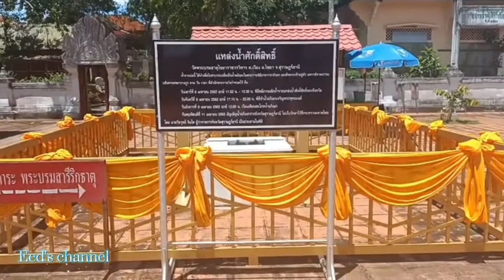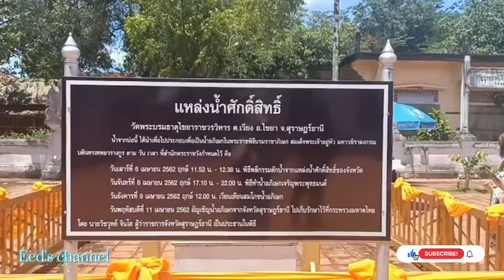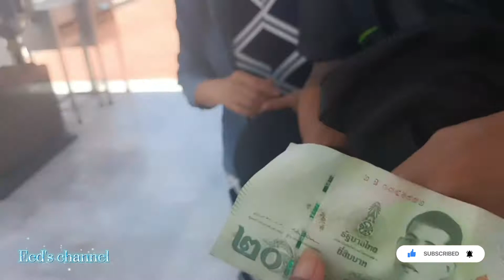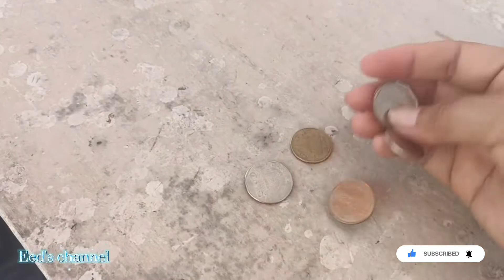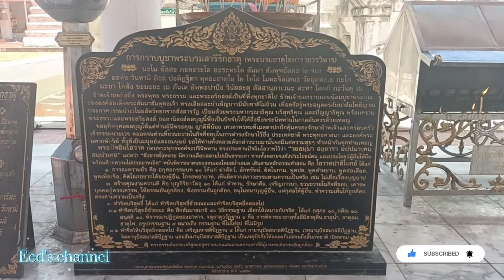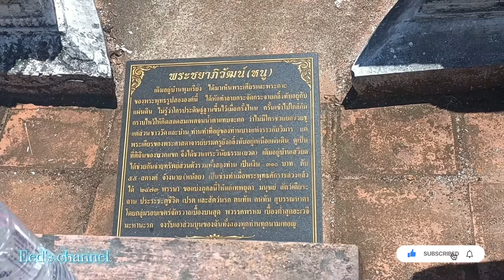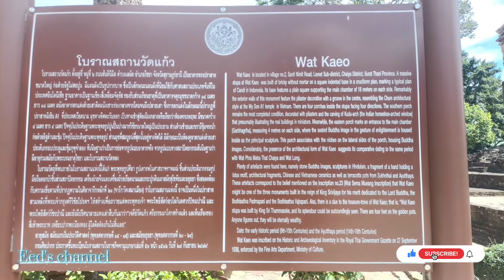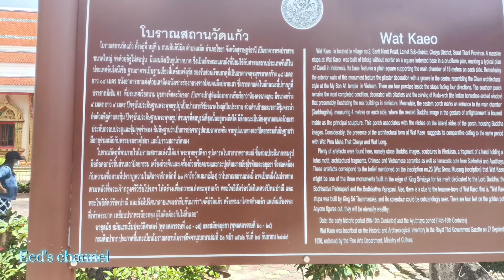Vlog นมัสการพระบรมธาตุไชยาราชวรวิหาร ชมโบราณสถาน นั่งจิบกาแฟริมทะเลปล่อยใจชิวๆ ทริปพาเพื่อนปลดทุกข์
EP 503 วัดพระบรมธาตุไชยาราช วรวิหาร (Wat Praborrommatadchaiya)   วัดพระบรมธาตุไชยาอยู่ที่พระบรมธาตุไชยาซึ่งเป็นที่บรรจุพระบรมสารีริกธาตุของสมเด็จพระสัมมาสัมพุทธเจ้า อันเป็นที่เคารพสักการะของพุทธศาสนิกชนและเป็นพุทธสถานเพียงแห่งเดียวในประเทศไทย ที่ยังคงรักษาความเป็นเอกลักษณ์ของศิลปกรรมสมัยศรีวิชัยไว้ได้อย่างสมบูรณ์แบบ วัดพระบรมธาตุไชยา จึงเป็นวัดที่มีสำคัญคู่บ้านคู่เมืองชาวไชยาและสุราษฎร์ธานีมานานนับแต่โบราณกาล พระเจดีย์พระบรมธาตุไชยาเป็นสถาปัตยกรรมแบบศรีวิชัยเป็นองค์เดียวที่ยังอยู่ในสภาพที่ดีที่สุด สันนิษฐานว่าสร้างขึ้นประมาณพุทธศตวรรษที่ ๑๓-๑๔  สมัยศรีวิชัยกำลังเจริญรุ่งเรืองสูงสุดจากคำบอกเล่าของชาวเมืองไชยามีตำนานที่เล่าขานเกี่ยวกับเจดีย์พระบรมธาตุไชยาว่าครั้งหนึ่งมีพี่น้องชาวอินเดีย ๒ คนชื่อปะหมอกับปะหมัน ทั้งสองเดินทางโดยเรือใบเข้ามาถึงเมืองไชยา ได้พาบริวารขึ้นบกที่บ้านนาค่ายตรงวัดหน้าเมืองในตำบลเลเม็ด เจ้าเมืองมอบให้ปะหมอซึ่งเป็นนายช่างมีความเชี่ยวชาญการก่อสร้างสร้างเจดีย์พระบรมธาตุไชยา ครั้นสร้างเสร็จแล้วซึ่งปรากฎว่ามีความสวยงามมาก หลังจากนั้นเจ้าเมืองก็ได้สั่งให้ตัดมือตัดเท้าของปะหมอเสีย เพื่อมิให้ไปสร้างเจดีย์ที่งดงามเช่นนี้ให้ผู้ใดอีกปะหมอทนบาดพิษบาดแผลไม่ได้ถึงแก่ความตายในเวลาต่อมา เจ้าเมืองได้สั่งให้หล่อรูปพระโพธิสัตว์อวโลกิเตศวรไว้เป็นเครื่องหมายแทนตัวปะหมอ ส่วนน้องชายที่ชื่อปะหมันได้หนีไปครองเกาะพัดหมันและได้ตั้งรกรากอยู่ที่นั้นจนกระทั่งสิ้นชีวิต
จากหลักฐานที่ยืนยันถึงอาณาจักรศรีวิชัยอายุไม่ต่ำกว่า ๑,๒๐๐ ปี โดยที่จังหวัดสุราษฎร์ธานีได้ใช้ภาพของเจดีย์พระบรมธาตุนี้เป็นสัญลักษณ์ในดวงตราประจำจังหวัด และเป็นสัญลักษณ์ในธงประจำกองและผ้าพันคอลูกเสือด้วย ซึ่งถือกันว่าถ้าใครไปเที่ยวจังหวัดสุราษฎร์ธานี หากไม่ได้ไปนมัสการพระบรมธาตุไชยาแล้ว ก็เหมือนกับยังไปไม่ถึงจังหวัดสุราษฎร์ธานี ส่วนทางด้านสถาปัตยกรรมและศิลปกรรมนั้น มีลักษณะเป็นเจดีย์องค์เดียวในปัจจุบันที่อยู่ในสภาพสมบูรณ์ที่สุด โดยองค์เจดีย์พระบรมธาตุมีความสูงจากฐานใต้ดินถึงยอด ๒๔ เมตร ตั้งอยู่บนฐานสี่เหลี่ยมสูงย่อเก็จ ขนาดฐานวัดจากทิศตะวันตกยาว ๑๓ เมตร สำหรับฐานเดิมนี้ได้สร้างก่อนที่ที่พระชยาภิวัฒน์ (หนู ติสโส) จะทำบูรณะใหม่ (มีน้ำล้อม) ซึ่งตั้งอยู่บนผิวดินมีระดับต่ำกว่าพื้นดินปัจจุบัน ต่อมาทางวัดได้ขุดบริเวณโดยรอบทำฐานเป็นเสมือนสระกว้างประมาณ ๕๐ เซนติเมตร ลึกประมาณ ๖๐-๗๐ เซนติเมตร เพื่อให้ฐานเดิมมีน้ำขังอยู่รอบฐานตลอดปีในหน้าแล้งบางปีรอบ ๆ ฐานเจดีย์พระบรมธาตุจะแห้งแต่จะมีตาน้ำพุพุ่งขึ้นมา ซึ่งชาวบ้านถือว่าเป็นน้ำศักดิ์สิทธิ์สามารถแก้โรคภัยต่าง ๆ ได้ ต่อมาทางวัดได้ใช้ปูนซีเมนต์ปิดตาน้ำเสีย องค์เจดีย์พระบรมธาตุเป็นทรงสี่เหลี่ยมจตุรมุขย่อ มุขด้านหน้าหรือมุขด้านตะวันออก มีบันไดขึ้นสำหรับให้ประชาชนเข้าไปนมัสการพระพุทธรูปภายในเจดีย์ เมื่อเข้าไปภายในจะเห็นองค์พระเจดีย์หลวงเห็นผนังก่ออิฐแบบไม่สอปูนลดหลั่นกันขึ้นไปถึงยอดมุขอีก ๓ ด้าน ซึ่งทึบทั้งหมด ที่มุมฐานทักษิณมีเจดีย์ทิศ หรือเจดีย์บริวารตั้งซ้อนอยู่ด้วยหลังคาทำเป็น ๓ ชั้นลดหลั่นกันขึ้นไป แต่ละชั้นประดับรูปวงโค้งขนาดเล็ก และสถูปจำลองรวม ๒๔ องค์ เหนือขึ้นไปเป็นส่วนยอดซึ่งได้รับการซ่อมแซมครั้งใหญ่ในรัชกาลที่ ๕ เป็นการบูรณะปฏิสังขรณ์ยอดเจดีย์ที่เดิมหักลงมาถึงคอระฆังทำเสียหายมากรวมทั้งฐานเจดีย์ที่จมอยู่ใต้ดินได้ขุดดินโดยรอบฐานพระเจดีย์ ตลอดถึงได้ทำลายรากไม้ในบริเวณนั้นแล้วทำการก่ออิฐถือปูนตลอด เพื่อให้เห็นฐานเดิมของเจดีย์ที่ชัดเจน ในส่วนลวดลายประดับเจดีย์ก็ได้มีการสร้างเพิ่มเติมใหม่ด้วยปูนปั้นเกือบทั้งหมด เป็นลายปั้นใหม่ตามความคิดของผู้บูรณะ มิได้อาศัยหลักทางโบราณคดี รวมถึงลานระหว่างเจดีย์และพระระเบียงเปลี่ยนจากอิฐหน้าวัวเป็นกระเบื้องซีเมนต์ ต่อในสมัยของรัชกาลที่ ๙ (พ.ศ. ๒๕๒๑-๒๕๒๒) องค์เจดีย์ก็ได้รับการบูรณะปฎิสังขรณ์ใหญ่อีกครั้ง โดยการบูรณะในครั้งนี้เป็นการซ่อมแซมของเก่าที่มีอยู่เดิมให้คงสภาพดีปูชนียสถานสำคัญคู่บ้านคู่เมืองของจังหวัดสุราษฎร์ธานี พระบรมธาตุไชยเป็นพุทธสถานเพียงแห่งเดียวในประเทศไทยที่ยังคงรักษาความเป็นเอกลักษณ์ของช่างศิลปกรรมสมัยศรีวิชัยไว้ได้สมบูรณ์ วัดพระบรมธาตุไชยาจึงเป็นวัดที่มีความสำคัญคู่บ้านคู่เมืองของชาวไชยาและสุราษฎร์ธานีมานานนับแต่โบราณกาล ซึ่งรัฐบาลให้ความสำคัญแก่วัดได้ประกาศขึ้นทะเบียนเป็นโบราณสถานสำคัญของชาติและยกฐานะวัดเป็นพระอารามหลวง และเป็น ๑ ใน ๓ ของโบราณสถานอันศักดิ์สิทธิ์ที่เคารพบูชาของภาคใต้อันประกอบด้วย พระบรมธาตุไชยา จังหวัดสุราษฎร์ธานี พระบรมธาตุเจดีย์ วัดพระมหาธาตุวรมหาวิหาร จังหวัดนครศรีธรรมราชและพระพุทธไสยาสน์ใน ถ้ำคูหาภิมุข บริเวณวัดคูหาภิมุข จังหวัดยะลา เจดีย์พระบรมธาตุไชยาเป็นสถาปัตยกรรมแบบศรีวิชัยองค์เดียว ที่ยังอยู่ในสภาพที่ดีที่สุดสันนิษฐานว่าสร้างขึ้นประมาณพุทธศตวรรษที่ ๑๓-๑๔ ไม่ปรากฎประวัติการสร้างและผู้สร้าง เข้าใจว่าสร้างในขณะที่เมืองไชยา สมัยศรีวิชัยกำลังเจริญรุ่งเรืองสูงสุด เจดีย์พระบรมธาตุนี้เป็นสัญลักษณ์ในดวงตราประจำจังหวัด และเป็นสัญลักษณ์ในธงประจำกองและผ้าพันคอลูกเสือด้วย ซึ่งถือกันว่าถ้าใครไปเที่ยวจังหวัดสุราษฎร์ธานี อ่านต่อ